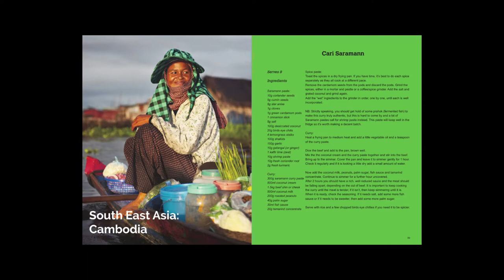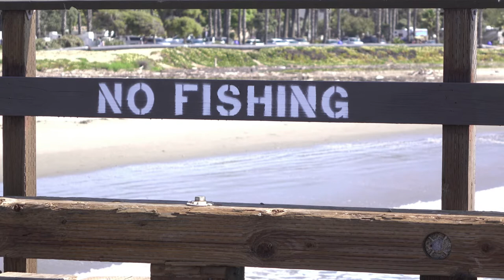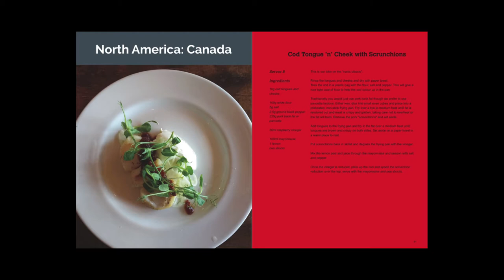Keep Heading East Ep28: Traditional Canadian Food | La Banquise Montreal | Cod Cheeks Recipe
In this week's Keep Heading East Episode 28, we will take you to our next stop and give you an insight on traditional Canadian food.

Murray Slinn from the YSE Cookery School will give you a quick overview on traditional Canadian dishes and explain where the main influences on the country's cuisine come from. Of course you can't talk about Canadian food without mentioning Canada's national dish, the poutine. The best poutine can without a doubt be found at La Banquise Montreal where one of our linked videos will take you this week!

We'll share a great Cod Cheeks recipe with you this week which can be found alongside many others in our free cookbook PDF with over 90 pages that's available for our subscribers and beautifully accompanies the Keep Heading East series.

Our second video link will take you to a documentary about Newfoundland cod fishing which has seen very dark times in the 1990s.

Links are in the end cards of the video or you can find them in the description below.

--PURCHASE A HARD COPY OF THE COOKBOOK--

--OUR RECOMMENDED EQUIPMENT AND SERVICES--

While our videos are designed to educate and build on your skills in the kitchen, we cannot be held liable for any accidents or injury sustained in your own kitchen.